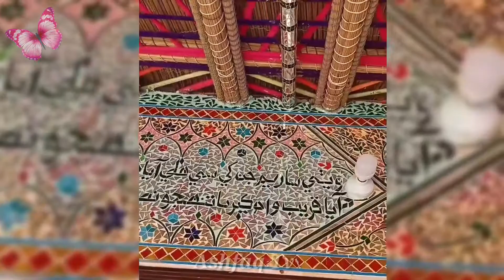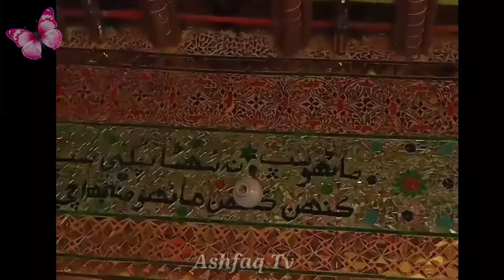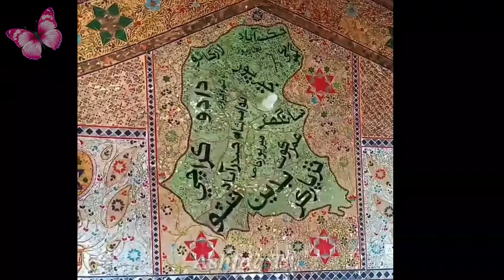Amazing Sindh ki Sakafit / سندھ کی ثقافت کے خوبصورت مناظر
اس ویڈیو میں میں آپ کو اب تک کی سب سے بڑی چیزوں کے بارے میں بتاؤں گا امید ہے کہ آپ لوگ ویڈیو سے لطف اٹھائیں گے اگر آپ ویڈیو سے لطف اٹھائیں تو لائیک دیں اور اس طرح کی مزید معلوماتی ویڈیوز حاصل کرنے کے لئے میرے چینل کو بھی سبسکرائب کریں۔ دیکھئے اللہ حافظ